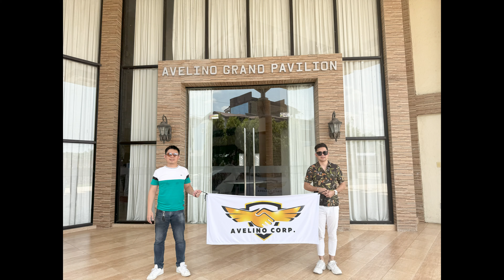Avelino Corp. Annual Planning | Avelino Hotel and Resort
Mr. Ricky Avelino, the CEO and founder of Avelino Management Corp., along with his team, visited Avelino Hotel and Resort located in Basista, Pangasinan, from April 9 to 11, 2024, for their annual planning session. mentor coach investor entrepreneur business.

With over a decade of experience, Ricky Avelino has established himself as a successful Entrepreneur, Investor, Mentor, Coach, and a Life Changer. His journey, deeply influenced by his family, faith, music, sports, and love, led him from humble beginnings as an insurance agent to becoming the youngest Top Financial Services Managing Partner. Starting at the entry level, Ricky earned promotions, becoming a Unit Manager within six months and later advancing to the role of Managing Partner/Branch Manager. After two years, he founded his agency, Eridanus. Recognizing his dedication, he received divine promotions, ascending to the position of GA President and currently serving as the CEO and President of Eridanus Avelino Business Partners. Driven by a passion for mentoring and coaching, Ricky shares his wealth of experience, knowledge, and wisdom on this platform. His goal is to empower determined individuals to find success in their unique paths, all for the glory of God. Enjoy watching and learning from his inspiring journey.

Income Protection
/ eridanus.abp. .